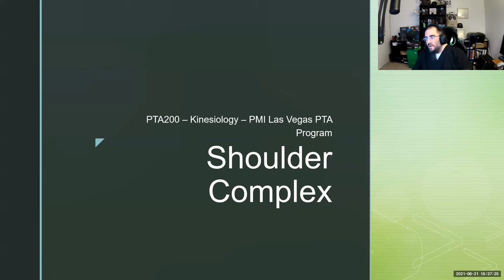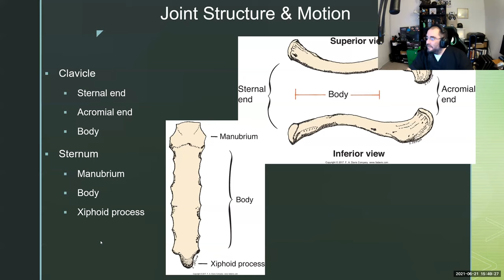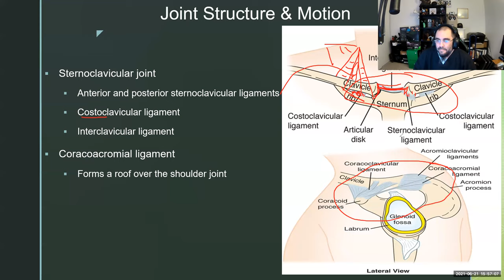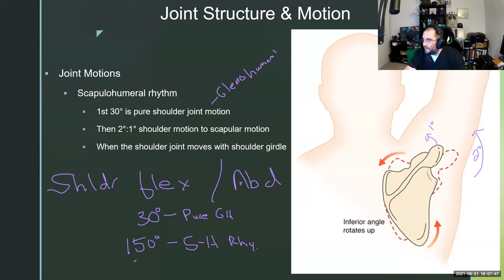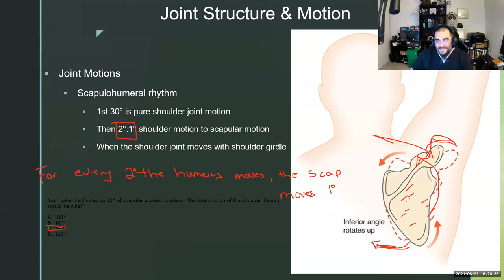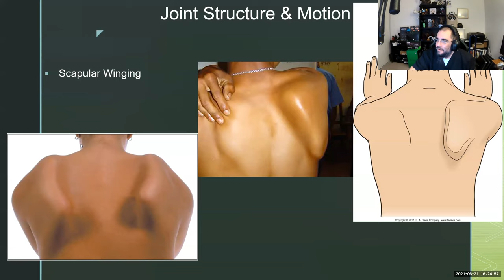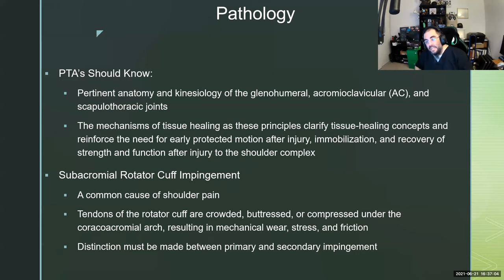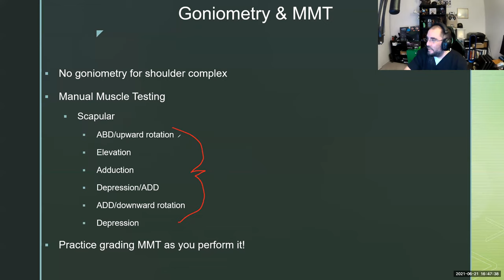PTA200 - C12 - Shoulder Girdle